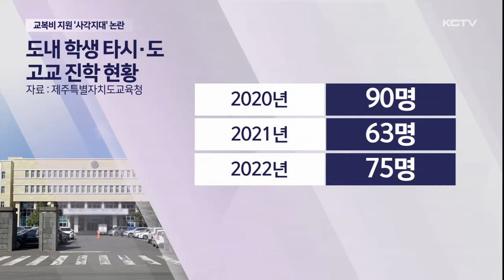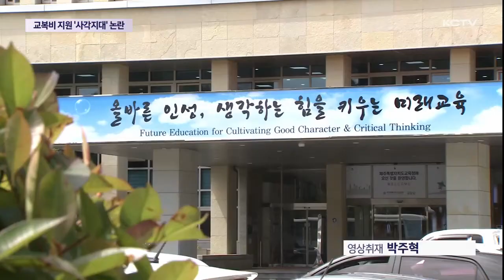교복비 지원 '사각지대'…"같은 제주학생인데..."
제주지역의 중,고등학교 신입생이라면 지난 2019년부터 부모 소득에 관계없이 제주도교육청으로부터 교복비를 지원받고 있는데요.

하지만 해외나 다른 지역에서 전학 온 신입생들도 다 받는 교복비를 정작 받지 못하는 제주 학생들도 매년 수십명에 이르고 있습니다.